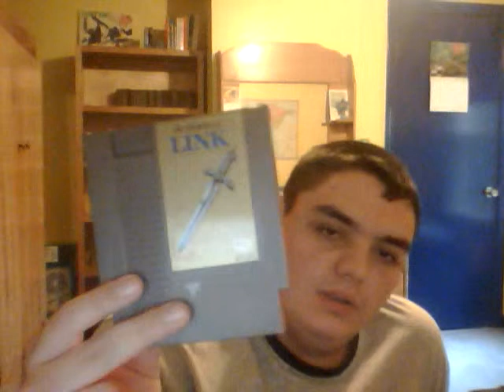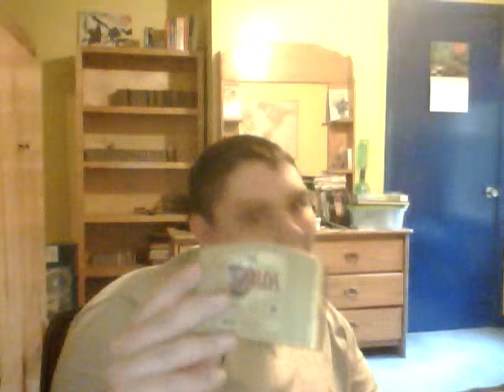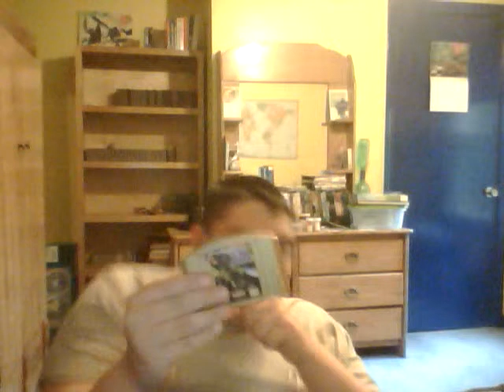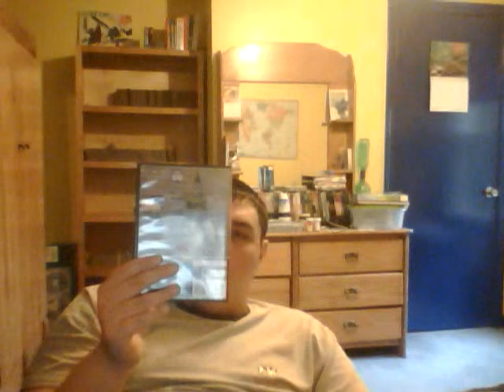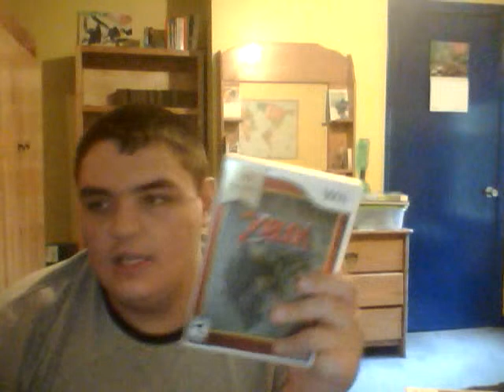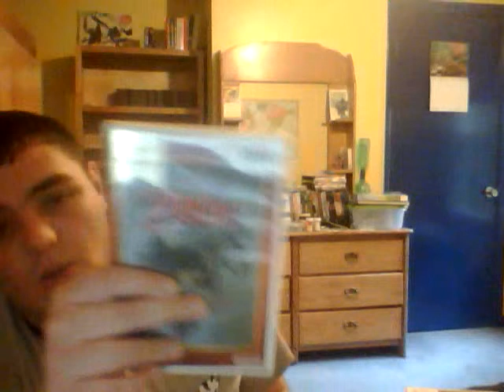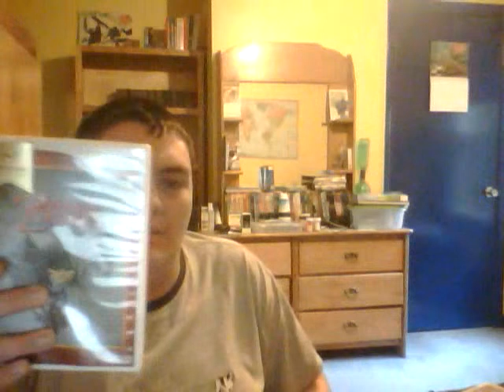my legend of zelda collection 2013 edition